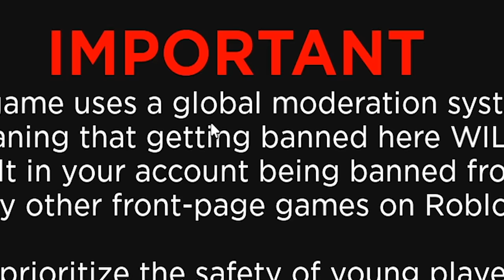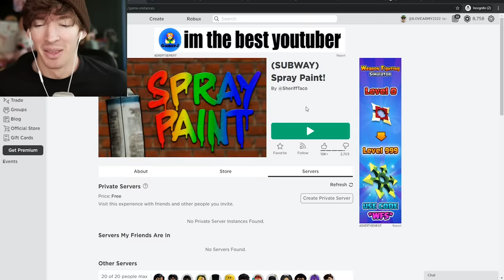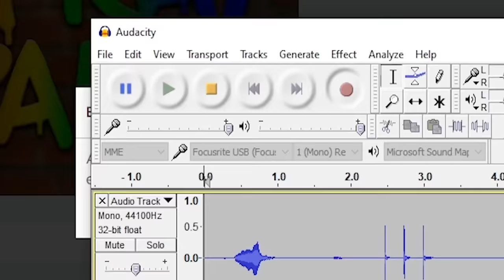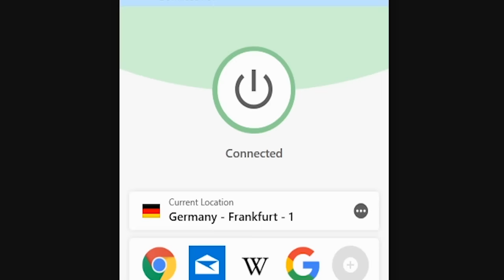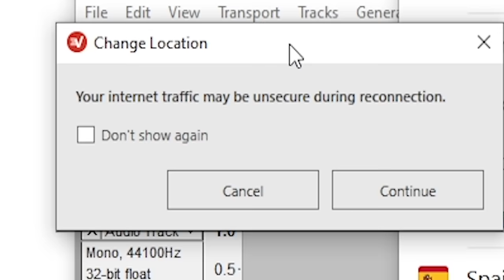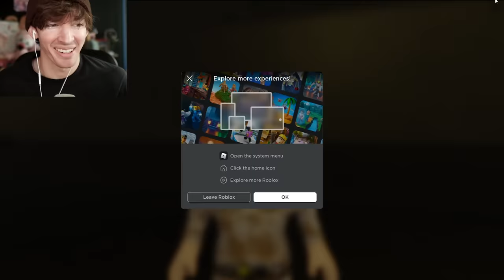ROBLOX SPRAYPAINTING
Today I play Roblox Spray Paint game which is a funny but kinda risky game so be careful because Roblox players are menaces